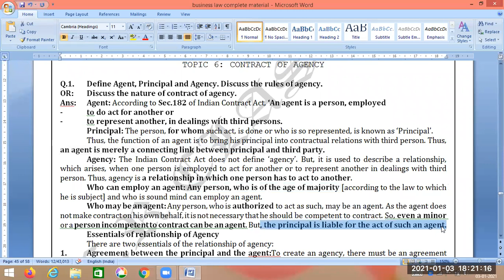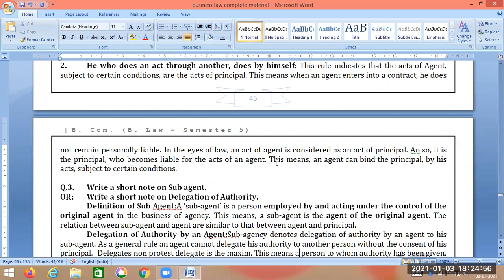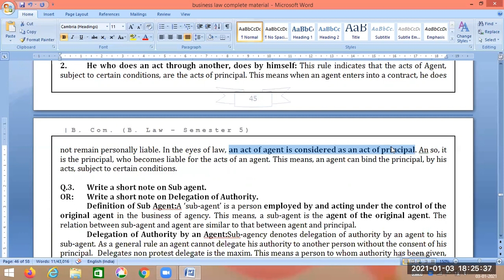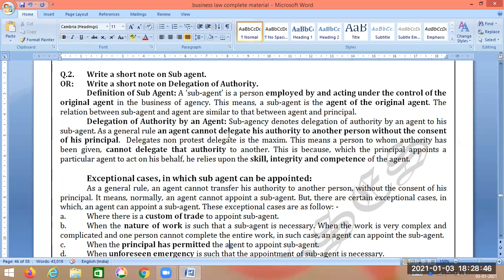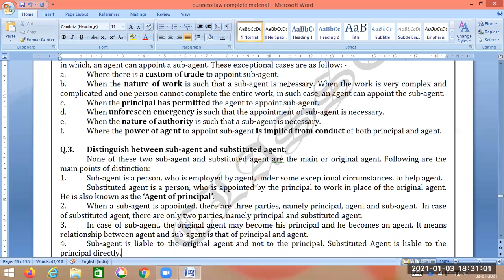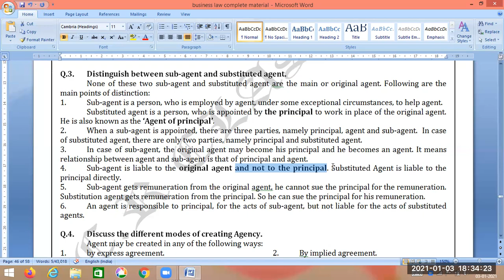Contract of Agency (1)